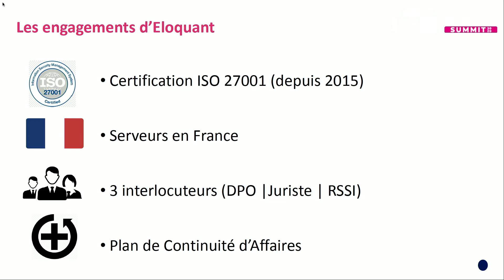RGPD : quelles évolutions 2 ans plus tard et quelles perspectives pour 2021 ? Clémence Scottez CNIL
Interview lors du CX Summit 2020 d'Eloquant